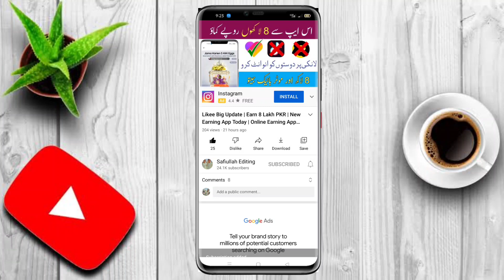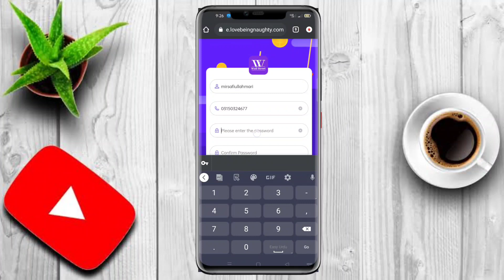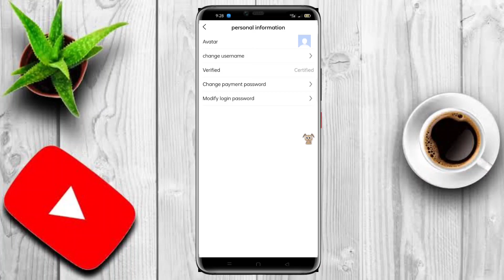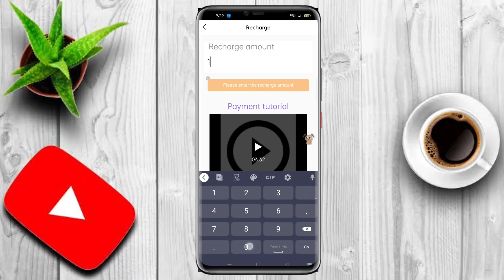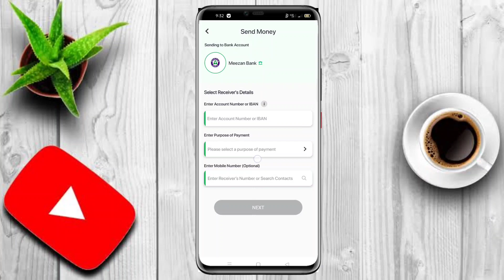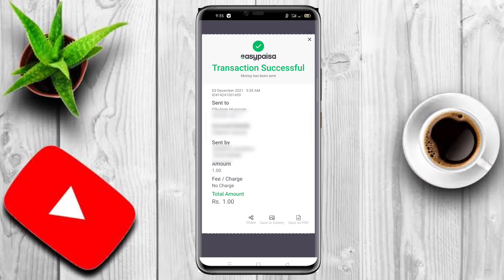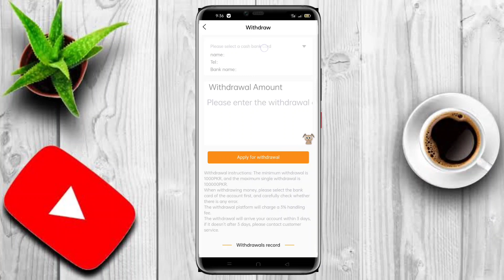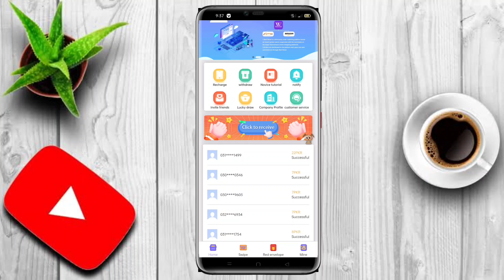online earning in pakistan | new earning app in pakistan | free earning app | online earning today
new earning app today | new earning app in pakistan | free earning app | online earning app today

snack video se paise kaise kamanye
tiktok foryou trick
snack video se paise kaise kamnye
new earning app today
easy khata se paise kaise kamanye
online earning app in pakistan
snack video
snack video coins trick
aha video withdraw prof
aha video withdraw problem